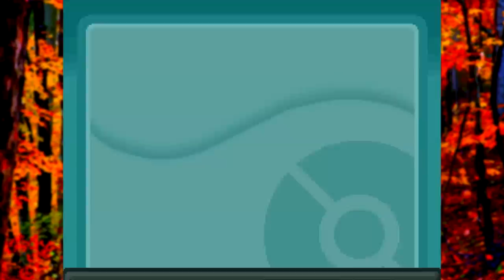THROWDOWN ON MT. SILVER! | Pokémon Sacred Gold Egglocke #27/FINALE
I hope you all enjoyed this playthrough!